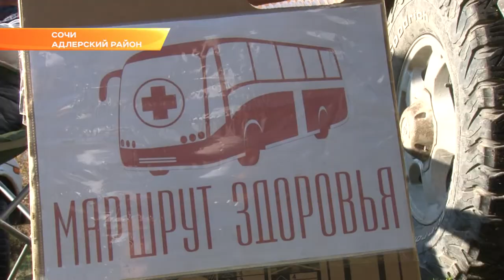"Автобус здоровья" приехал в самое высокогорное село Сочи. Новости Эфкате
Там медики провели профилактический осмотр для местных жителей. Главная цель профосмотра — выявление развития заболеваний на ранних стадиях и предотвращение обострения хронических заболеваний.

«Автобус здоровья» - название условное для выездной акции. Ехать приходится на внедорожниках - по экстремальной горной дороге пройдет далеко не любой транспорт. Но даже такая поездка для сотрудников адлерской поликлиники — дело привычное. В отдаленных селах района бригада бывает регулярно. Село Аибга расположено в приграничной зоне на высоте 840 метров над уровнем моря, только в одну сторону путь занимает более двух часов. Но откладывать нельзя. Пока дорога не размыта и не засыпана снегом, нужно успеть. Местные жители ждут. Понимают, что осенний профилактический осмотр гарантирует им спокойную зиму.

В составе мобильной бригады работают терапевт, хирург, лор, невролог, а также специалисты ультразвуковой и функциональной диагностики. Кроме того, всем желающим предлагается сдать экспресс-анализ на уровень глюкозы и холестерина.

В Аибге постоянно проживают около 40 человек. Все они занимаются домашним хозяйством, разводят пчел, выращивают скот — тем и живут. В город, как сами говорят, «спускаются» редко — только за тем, что вырастить или изготовить не могут: сахаром, солью, крупой, мукой и спичками. Лекарства тоже входят в список самого необходимого. Но в последнее время, говорят, с этим тоже стало проще — самые важные препараты врачи оставляют в главной «сельской аптечке». За нее ответственна Зоя Тобикова — её мужа несколько лет назад во время подобного профосмотра лор направил к онкологу. В результате вовремя сделали операцию.

Обследование в рамках акции проходит бесплатно. В считанные минуты можно сдать кровь, пообщаться с профильными специалистами, сделать УЗИ и ЭКГ. Подобная выездная практика уже показала свою эффективность — вовремя выявленные патологии помогали предотвращать серьезные заболевания. А в некоторых случаях даже удавалось спасти пациентам жизнь.

В следующий раз «Автобус здоровья» приедет в Аибгу уже весной. Ближайшие месяцы врачи будут консультировать пациентов по телефону. Неприятных сюрпризов не ожидают — обследование показало, что в целом здоровье жителей села на уровне. Во всяком случае, серьезных обострений не прогнозируется. А зимой это могло бы быть опасно — сообщение поселка с внешним миром в это период возможно только с помощью вертолетов.